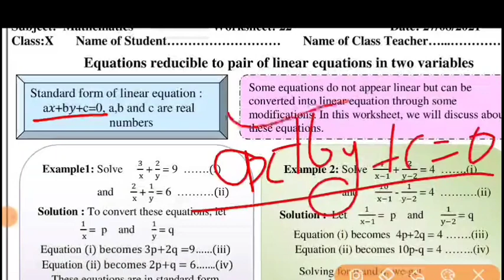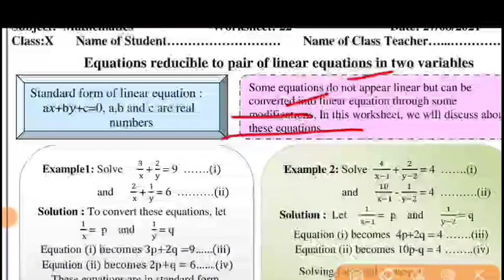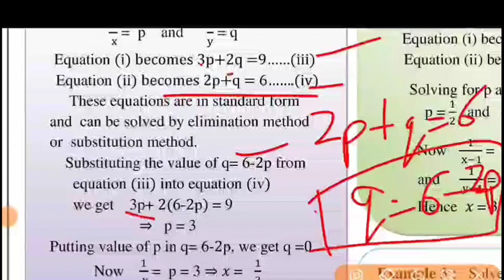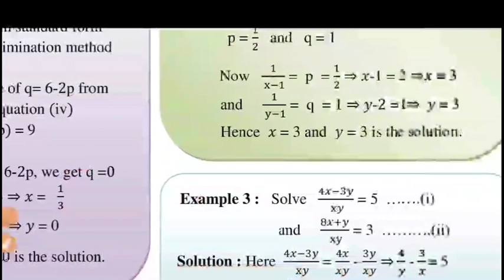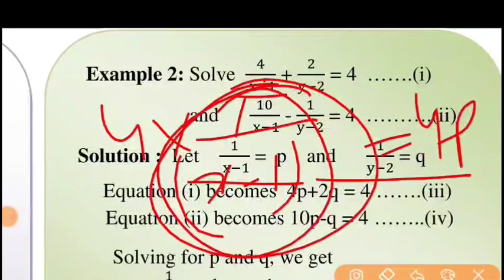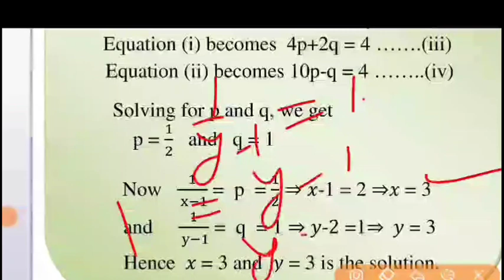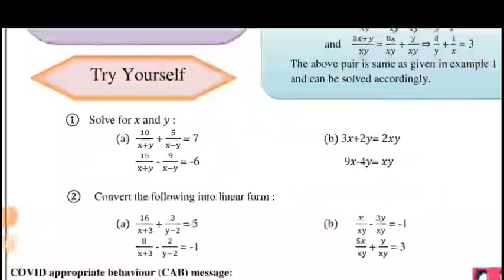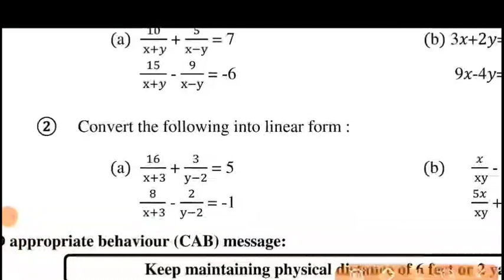Maths Worksheet 22 Class 10 l Worksheet 22 Maths English Medium l 27 August 2021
1. Class 10 Maths Worksheet 22
2. Class 10 Maths
3. Maths Worksheet 22
4. DOE Worksheet 2021 Maths class 10
5. Worksheet 22
Maths English medium solution
6. Maths assessment Worksheet 4